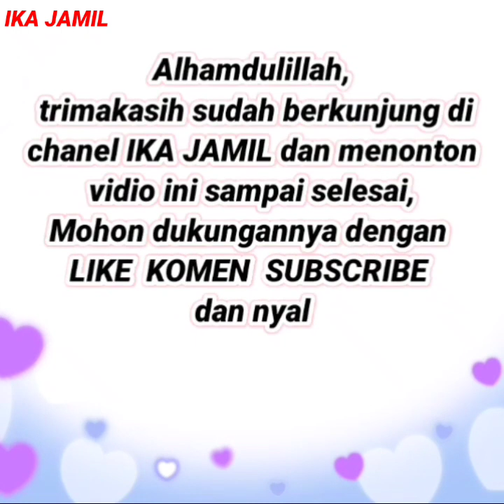30 Spesial gamis terbaru bahan lemon skin premium cantik dipakai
30 Spesial gamis terbaru bahan lemon skin premium cantik dipakai